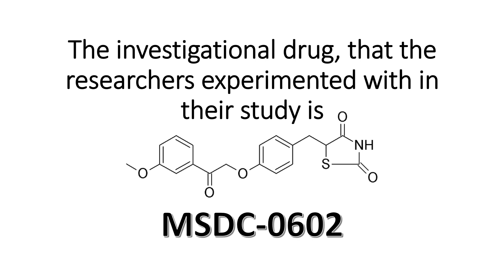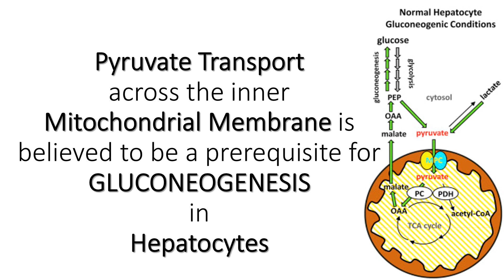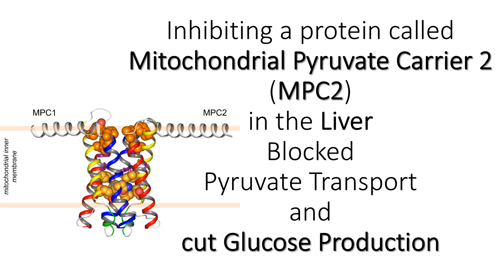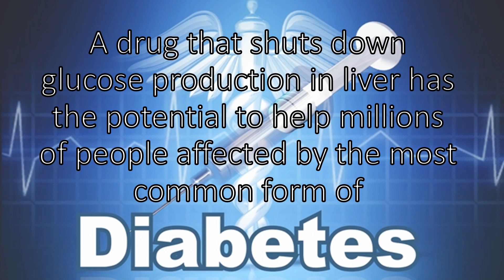A New Drug to treat Diabetes and Fatty Liver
A new study, led by Washington University School of Medicine in St. Louis suggests, Shutting down a liver protein that controls glucose production led to lower levels of blood sugar, a more effective way for treating type 2 diabetes. The drug that shuts down glucose production in liver has the potential to help millions of people affected by the most common form of diabetes.